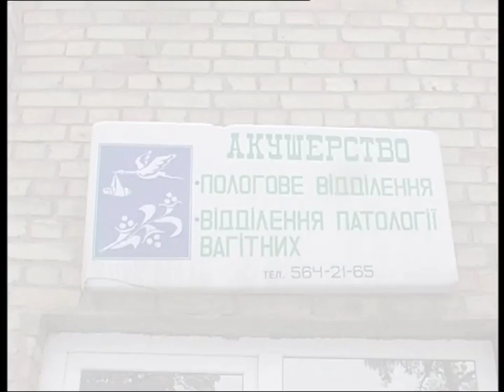Донечка. Прем'єра пісні 2022. Іван Ганзера. Daughter The premiere of the song is 2022. Ivan Ganzera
Прем'єра пісні 2022. Сл Муз Іван Ганзера. Донечка.

Гітара Юрій Нестерчук.

Бек вокал Евген Денисюк. Анна Зварич

Також Коза Мар'яна дуже радіє коли ви тицяєте вподобайки.